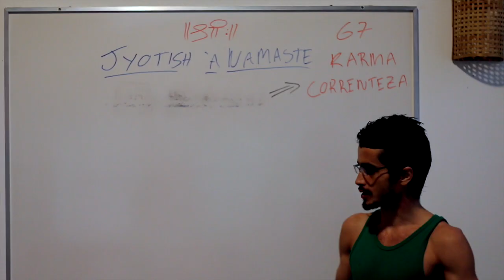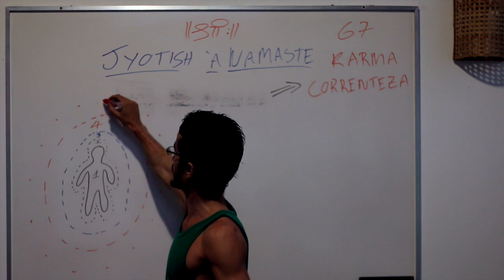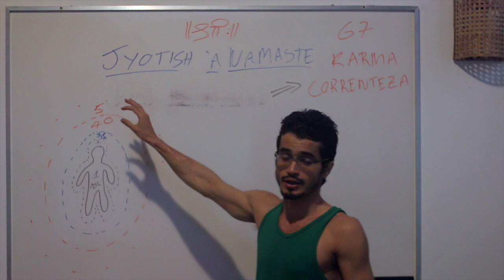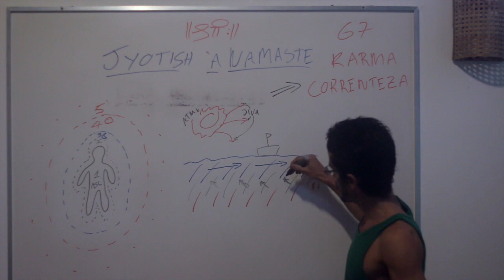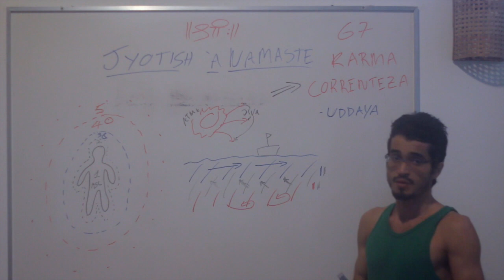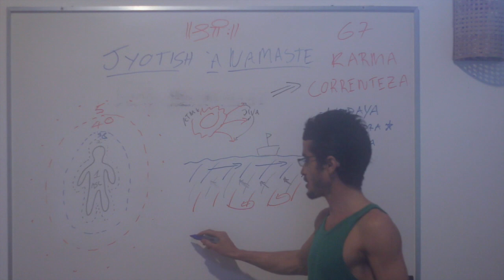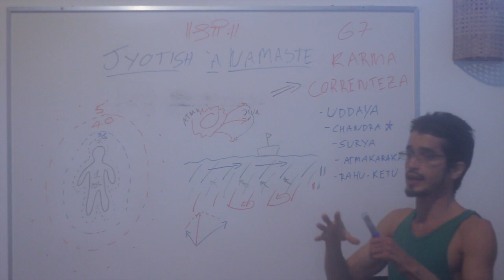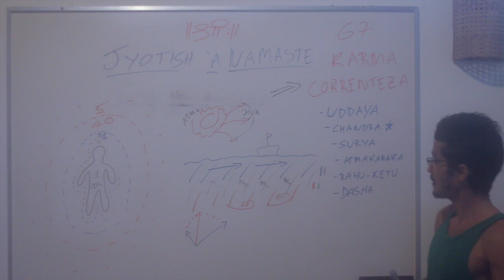Jyotish à Namaste 67: Correntezas do Karma na interpretação do mapa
Para quem se interessar em ser atendido, veja Jyotish com Tiago Namaste
Mais informações abaixo: